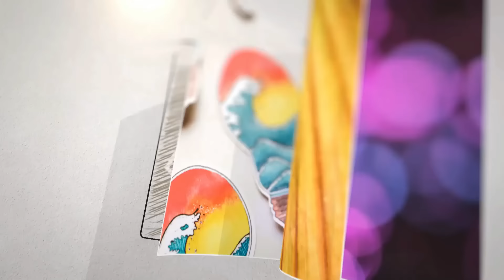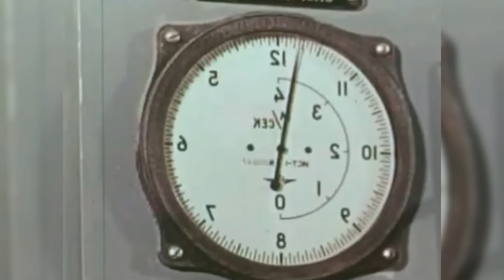О каких вещах умолчал Герман Титов после того, как слетал в Космос?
О каких вещах умолчал Герман Титов в официальном докладе после того, как слетал в Космос